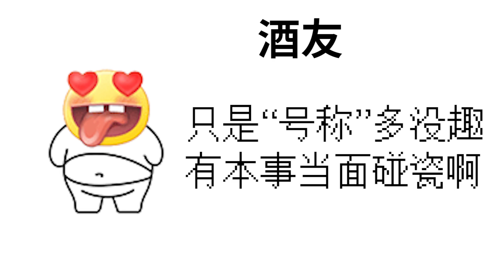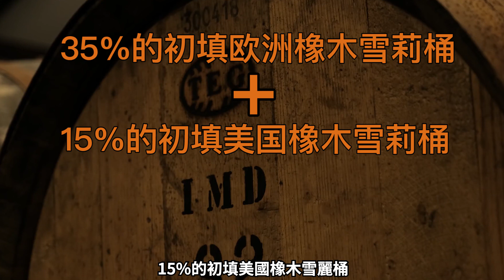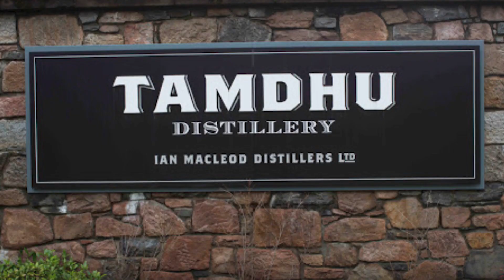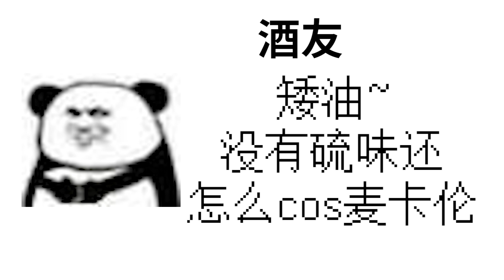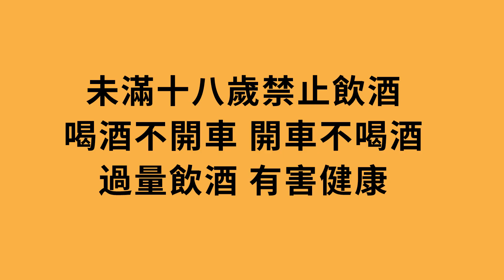【威士忌韭廠】最敬業碰瓷？格蘭哥尼18年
【燃燒吧雪莉桶】Part 15 最麥卡倫的“小麥卡倫”？
格蘭哥尼18（Glengoyne 18 Yo）
從大麥、蒸餾器、橡木桶全套“碰瓷”麥卡倫
——這樣的威士忌真的能夠還原出麥卡倫的美味嗎？